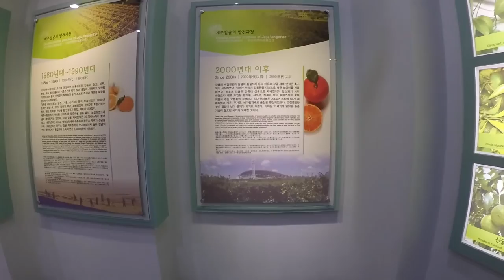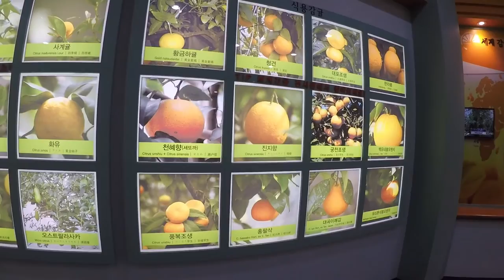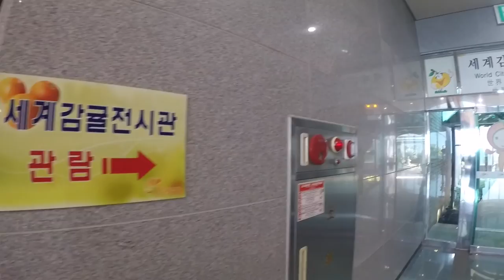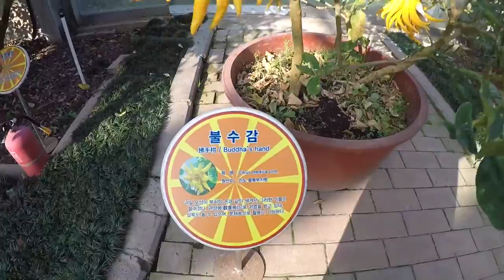따라오sayYO-7. 제주 감귤박물관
제주도 감귤박물관
감귤에 대한 모든 것을 살펴보세요.
소박하지만 볼 거 다 있는 전시실과 세계 감귤이 자라고 있는 온실이 재미있습니다.
눈으로 침샘자극, 눈으로 비타민C 충천하세요.

정보 하나.
제주 감귤박물관 전시실 관람 후엔 족욕 체험 무료~!

제주 감귤박물관: 제주도 서귀포시 효돈순환로 441
관람시간: 오전 9시 ~ 오후 6시